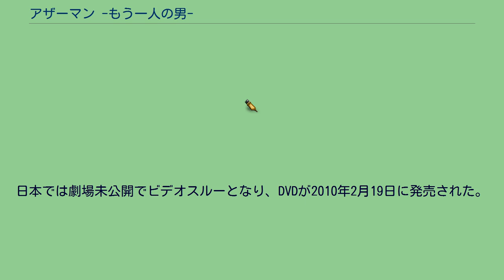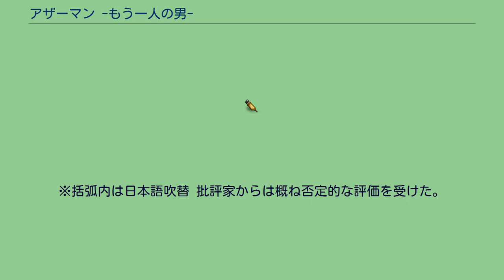アザーマン -もう一人の男-